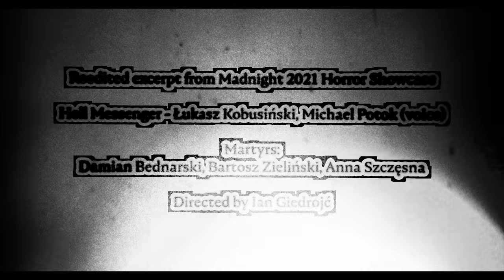It's Fun In Hell (Madnight 2021 reedited excerpt)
This is a reedited excerpt of Madnight 2021 Horror Showcase.

Full credits for Madnight 2021 are as follows:
Produced, written and directed by
Ian Giedrojć

Executive Producer
Tomasz Dutkiewicz

Assistant Director
Kamil Mójta

Make up, Hell Messenger design
Karolina Szeliga

Succubus costume design
Issabel Cosplay

Martyrs costume design
Barbara Kalinowska

Lights
Marcin Należyty

Translation
Grzegorz Wojewoda

Original music & sound design
Ian Giedrojć

Succubus Main Theme by Draco Nared

Hell Messenger - Łukasz Kobusiński, Michael Potok (voice)
Nurse - Lucy Tataruch, Olivia Steele (voice)
Steven - Łukasz Pieszczyński
Succubus - Issabel Cosplay
Patient - Marcin Należyty, Ian Giedrojć (voice)
Martyrs - Damian Bednarski, Bartosz Zieliński, Anna Szczęsna

Dawid Pietkiewicz, Zosia Giedrojć, Joasia Studzińska, Natalya Ivanova, Małgorzata Winter, Arek i Darek - Wystawa Elektronika PRL

Madnight 2021

A Madmind Studio / Czarna Droga production
2021 Bydgoszcz